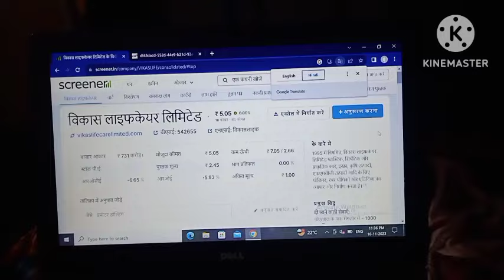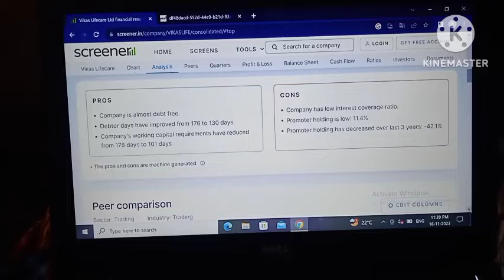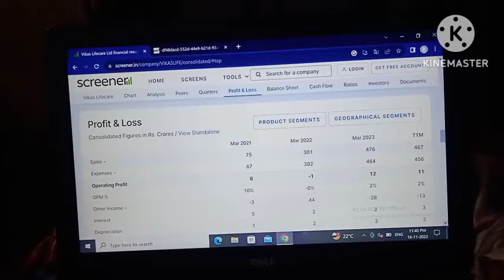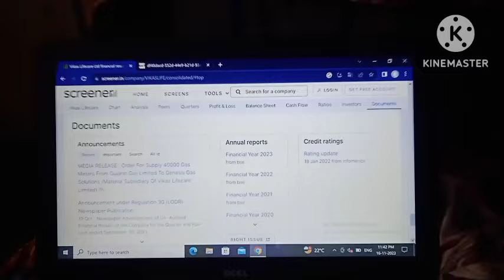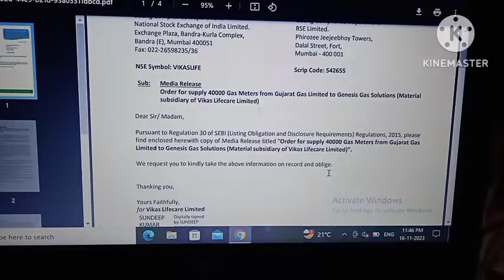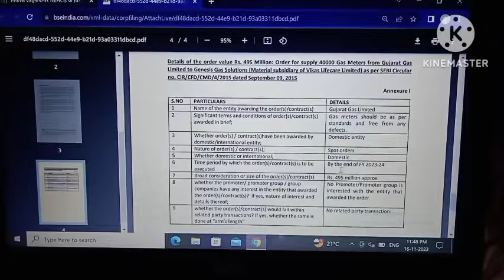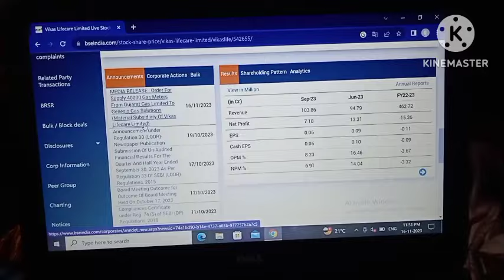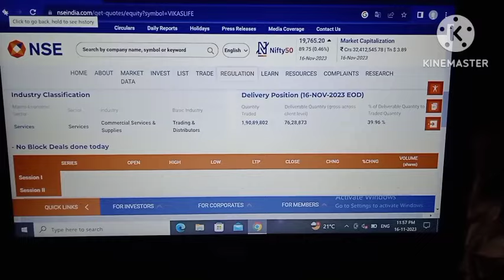Vikas lifecare news! Vikas lifecare!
Vikas lifecare!
nityankit12!
Your query:-
Vikas lifecare news!
Vikas lifecare!
Stock market!
Share market!
Trending video!
Live trading!
Share market kaise sikhe!
nityankit12!